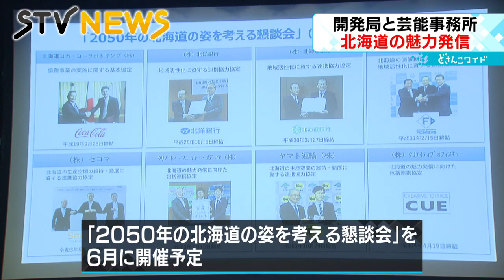【タッグ】北海道の魅力をエンターテインメントを通じて発信 開発局と芸能事務所が連携協定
北海道開発局と札幌のクリエイティブオフィスキューは、北海道の食や観光などの魅力を発信する取り組みや、地域活性化を進めようと連携協定を結びました。（2022年4月19日放送）